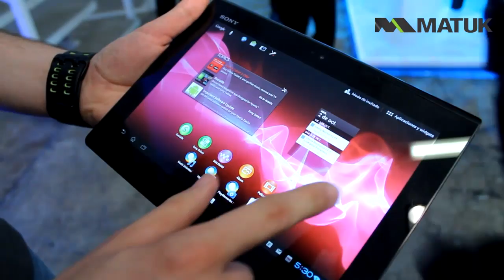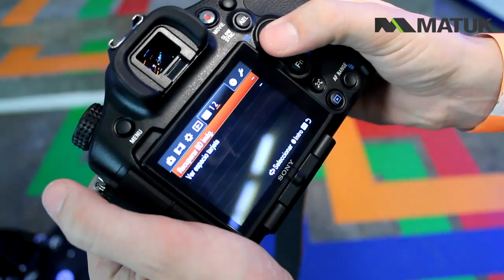Imagination Room 2012 de Sony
Ya te habíamos mostrado varias de sus novedades cuando fuimos al CES e IFA pero ahora, Sony nos las presentó en el evento Imagination Room donde montaron todos los lanzamientos que llegarán a México.

Desde la famosa televisión Bravia de 84" con resolución K (cuatro veces mayor a la Full HD) hasta el innovador visor personal 3D además de cámaras fotográficas, dispositivos de audio y la nombrada ultrabook VAIO Duo 11.

Checa la entrevista que le hizo José Antonio Pontón a Pedro Lafarga, Vicepresidente de Marketing y Ventas de Sony de México y los productos que llegarán este mes y en noviembre